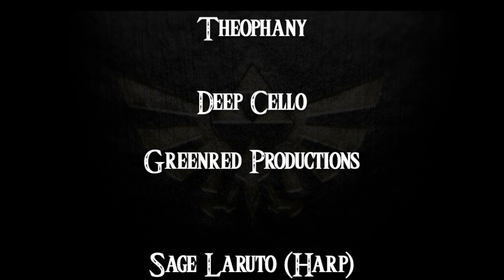Majora's Mask- a novelisation by FakeJake93- Chapter 52: Swan Song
Chapter 52 of Majora's Mask by FakeJake93- Swan Song

Thank you once again for your continued patience.

Cast Credits

 Author______ FakeJake93

 CaroCabaConiVO _______ Link

Thank you to the following Patrons for supporting this channel and podcast.

Joseph Sigler

Millan Kollarcik

Preston Dohrer

CassieO

Elena, K.

Becky, R.

TyFire02

Modstin

Tyler, S.

The Biggest Chills

KawaiiMie

CJBeSlashin

Music Credits

Terrible Fate by Theophany

Oath to Order by Theophany

Dark Cello by Greenred Productions

Sage Laruto by Harpsona

Believe in Your Strengths by Theophany

Picture Credits:

Happy Mask Salesman by Johnny Cago

You've Met With a Terrible Fate by Tsukino Shinjiu